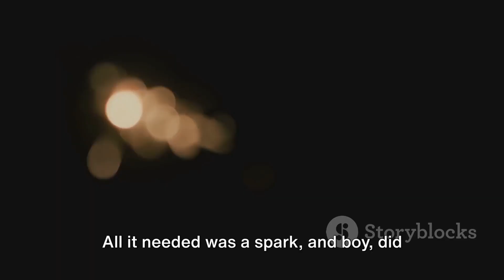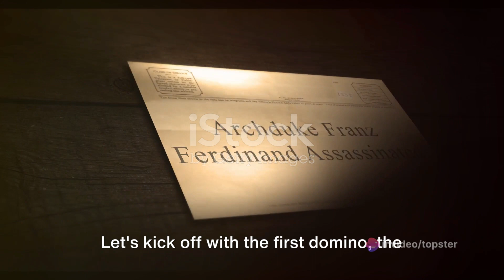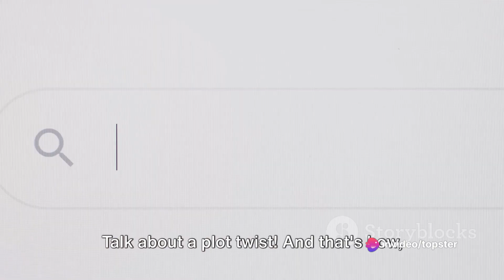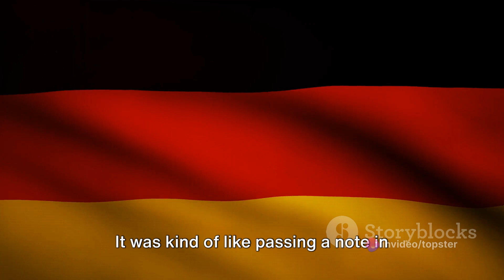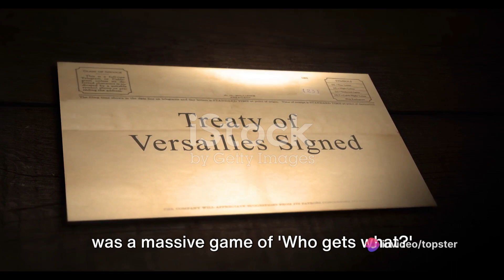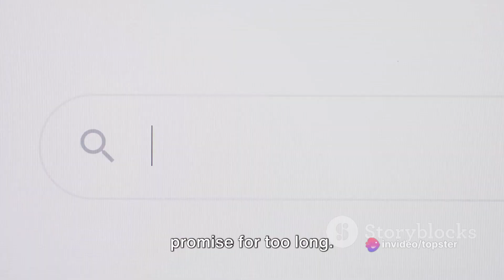World War 1 - A Humorous History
Explore the trenches and battles of World War I in a whole new light with our humorous take on history!